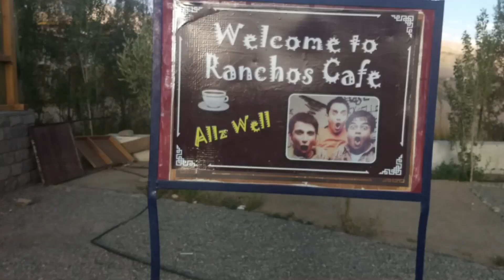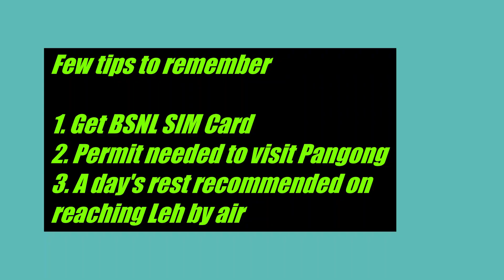Pangong lake, Ladakh - Paradise on Earth | India | Sixty and Travelling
Pangong lake - "If there be a paradise on earth, it is this, it is this, it is this. "

--Amir Khusrav, the great poet of Medieval India

The moment we reached Pangong Lake, these famous lines of Amir Khusrav started ringing in our mind, unrelenting, unstoppable,  again and again. It is impossible not to be deeply influenced by the serene, majestic, mystifying, almost divine setting of Pangong. You can't help but feel as if you are in paradise.

We spent as much time on the Lake side as we possibly could -- after all we had to return to Leh (capital of Ladakh) 170 km away before sunset, travelling on steep mountain roads starting at 14000 ft. height! And even then the thought was insistent that we have hardly been in Pangong. Finally, we made our way back to Leh after promising ourselves to come back as soon as possible.

Adieu,  Pangong! You can never have enough of it.